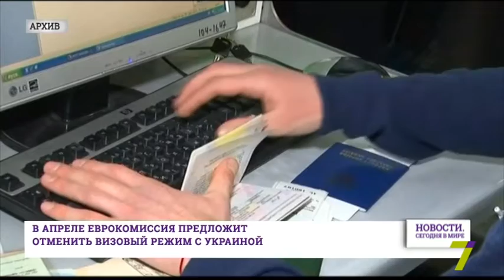11 апреля: Новости. Сегодня в мире (выпуск от 19:00)